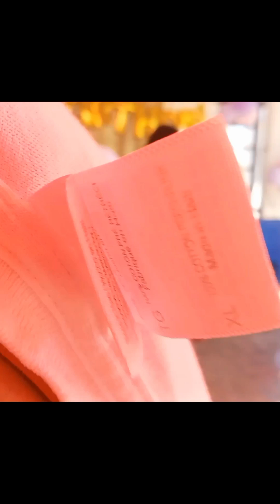BIRTHDAY PARTY NANAY@95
cacao fam. birthay ng nanay @95